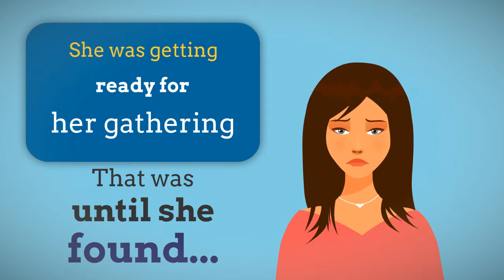Emergency Electrician San Francisco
Licensed, insured, reliable San Francisco California Electrician

Commercial and Residential Electrician Services
Electrical Troubleshooting
Electrical Wiring Upgrades
Open Permit Closing
Electrical Inspections
Electrical Custom Control Panel Builder
Electrical 220V and 3 Phase Wiring
Ceiling Fan Installations
Electrical Repair
Electric Landscaping and Outdoor Lighting
Security Lighting
Parking Lot Lighting
Bucket Truck
High Voltage & Testing
UL Custom Built And Installed
Data-Phone-Fire And Smoke Alarms
Built In Generator
Westinghouse Dealer
Solar Power Installed
Upgrades-Fuses to Breakers
Electrical Hookup for A/C,HVAC
Fire Alarms- Installation
Same Day Service and more
Serving all neighborhoods in San Francisco California including:

1 Alamo Square
2 Anza Vista
3 Ashbury Heights
4 Balboa Park
5 Balboa Terrace
6 Bayview
7 Belden Place
8 Bernal Heights
9 Buena Vista
10 Butchertown (Old and New)
11 Castro
12 Cathedral Hill
13 Cayuga Terrace
14 China Basin
15 Chinatown
16 Civic Center
17 Clarendon Heights
18 Cole Valley
19 Corona Heights
20 Cow Hollow
21 Crocker-Amazon
22 Design District
23 Diamond Heights
24 Dogpatch
25 Dolores Heights
26 Duboce Triangle
27 Embarcadero
28 Eureka Valley
29 Excelsior
30 Fillmore
31 Financial District
32 Financial District South
33 Fisherman's Wharf
34 Forest Hill
35 Forest Knolls
36 Glen Park
37 Golden Gate Heights
38 Haight-Ashbury
39 Hayes Valley
40 Hunters Point
41 India Basin
42 Ingleside
43 Ingleside Terraces
44 Inner Sunset
45 Irish Hill
46 Islais Creek
47 Jackson Square
48 Japantown
49 Jordan Park
50 Laguna Honda
51 Lake Street
52 Lakeside
53 Lakeshore
54 Laurel Heights
55 Little Hollywood
56 Little Russia
57 Little Saigon
58 Lone Mountain
59 Lower Haight
60 Lower Pacific Heights
61 Lower Nob Hill
62 Marina District
63 Merced Heights
64 Merced Manor
65 Midtown Terrace
66 Mid-Market
67 Miraloma Park
68 Mission Bay
69 Mission District
70 Mission Dolores
71 Mission Terrace
72 Monterey Heights
73 Mount Davidson
74 Nob Hill
75 Noe Valley
76 North Beach
77 North of Panhandle
78 Oceanview
79 Outer Mission
80 Outer Sunset
81 Pacific Heights
82 Parkmerced
83 Parkside
84 Parnassus
85 Polk Gulch
86 Portola
87 Portola Place
88 Potrero Hill
89 Presidio
90 Presidio Heights
91 Richmond District
92 Rincon Hill
93 Russian Hill
94 Saint Francis Wood
95 Sea Cliff
96 Sherwood Forest
97 Silver Terrace
98 Somisspo
99 South Beach
100 South End
101 South of Market
102 South Park
103 Sunnydale
104 Sunnyside
105 Sunset District
106 Telegraph Hill
107 Tenderloin
108 Treasure Island
109 Twin Peaks
110 Union Square
111 University Mound
112 Upper Market
113 Visitacion Valley
114 Vista del Mar
115 West Portal
116 Western Addition
117 Westwood Highlands
118 Westwood Park
119 Yerba Buena